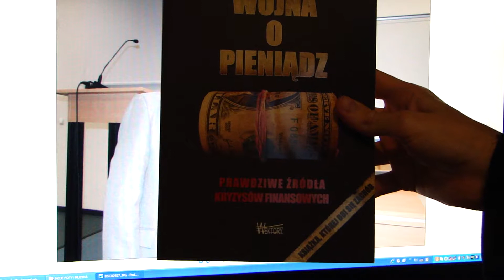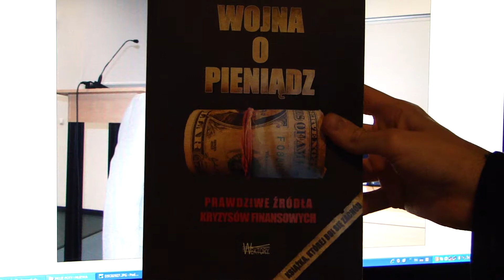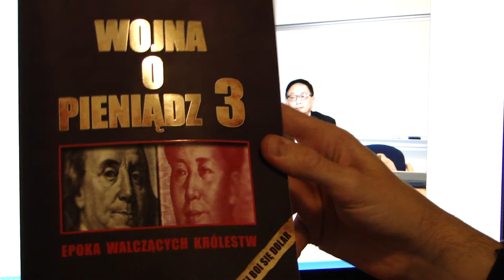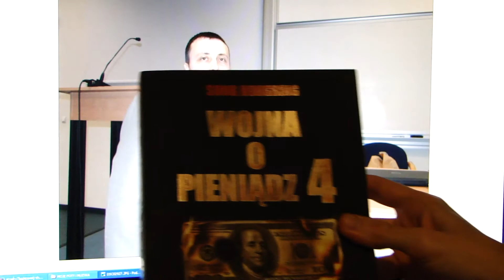Song Hongbing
Song Hongbing - znany chiński analityk zawitał do Polski w 2016 roku. Jego książki ,,Wojna o Pieniądz'' to obowiązkowa lektura dla każdego, kto ceni sobie prawdziwą wiedzę dotyczącą globalnej agendy.